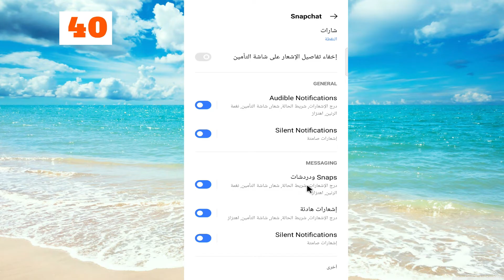كيفية تغيير صوت إشعار سناب شات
من السهل اتباع البرنامج التعليمي حول تغيير أصوات إشعارات Snapchat على Android. هل تريد أن يقوم Snapchat بتشغيل صوت مختلف عند تلقي إشعار على Android؟ تعلم كيف تغيره الآن!